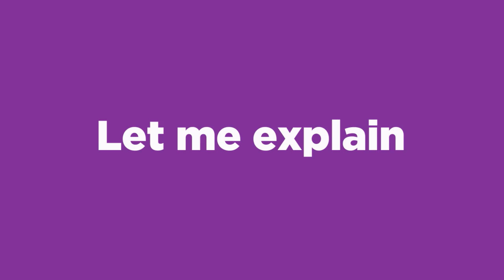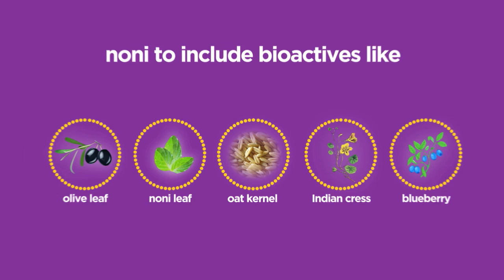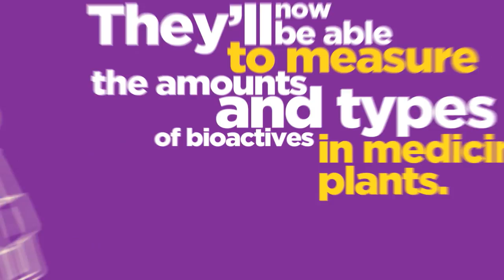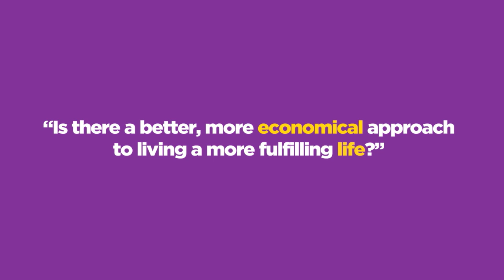Where can I Get Bioactives?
A short introduction to the origin of Tahitian Noni International and the bioactive movement.